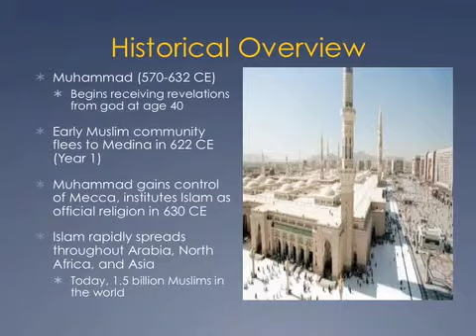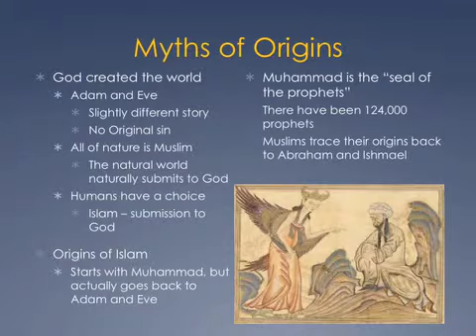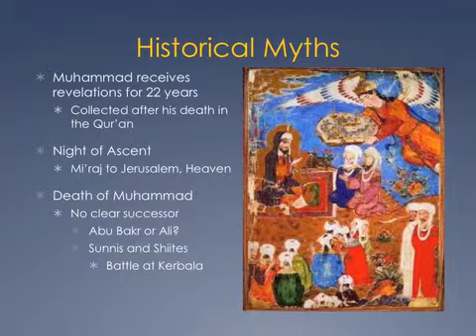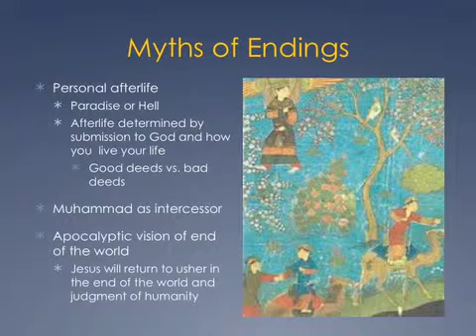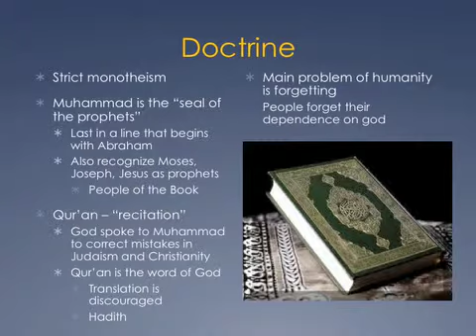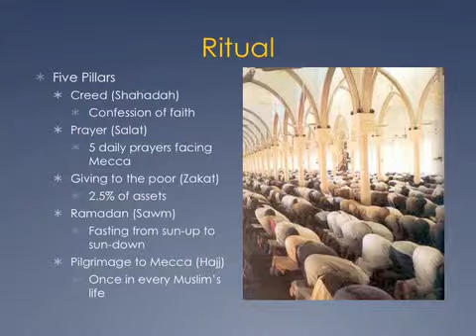ENicholes Unit 9 Video 1/2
Islam Lecture Part 1